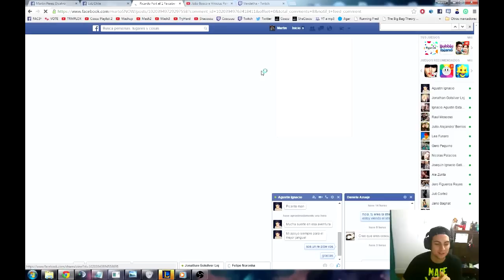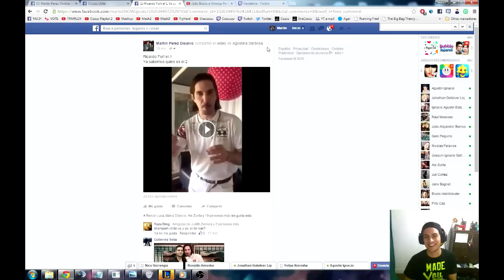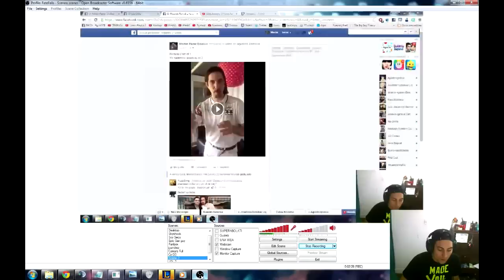Coscu Gigolo! analizando aplausitos otra vez!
El numero 2 FOEEERTE